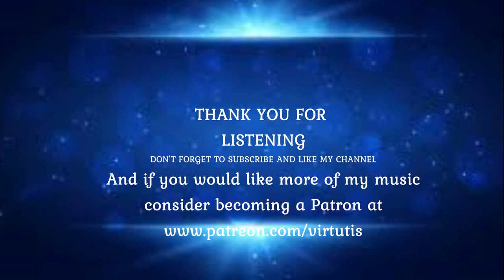Jonas Kaufmann sings Wagner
Jonas Kaufmann is the pre-eminent Wagner tenor of this generation.  For those who haven’t heard him, the voice is dark and manly, with easy ascents above the staff at all dynamic ranges, a top that rings loud and clear, phrasing that confirms great musicianship, a smooth legato, and flawless diction. When he sings softly for a period you are stunned by the power he can muster, and vice-versa. And the sound itself is beautiful—fully rounded, lustrous.